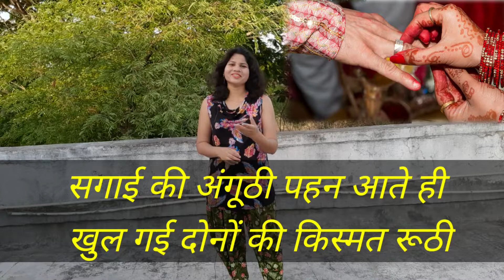Engagement Shayari. सगाई शायरी। Engagement. Ring Ceremoney. सगाई शायरी इन हिंदी। Shayari Engagement.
about video
es video mein Engagement par Shayari post ki hai . I hope aap sabhi ko pasand aayega. Thank you so much.